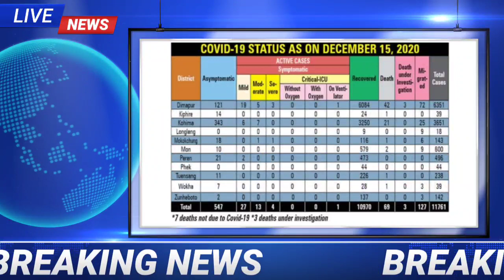NAGALAND NEWS 16/12/2020